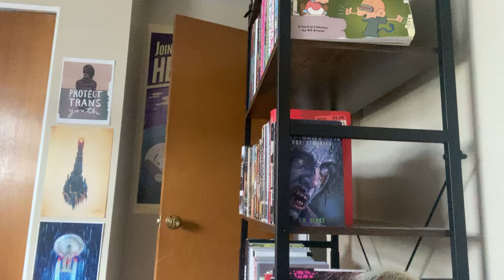I’ve Been Lying About Star Trek - APRIL FOOLS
I hate Star Trek actually.